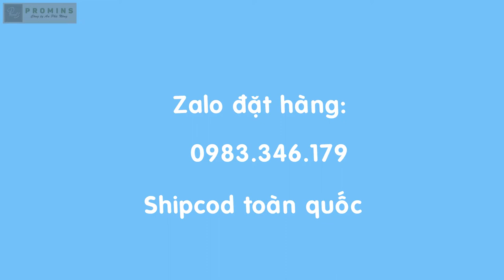Trùn sấy khô Profish cho cá cảnh | Thức ăn cho cá cảnh || Trùn Quế An Phú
Trùn sấy khô Profish là gì?
Với hệ thống sấy thăng hoa, Trùn quế gần như được xử lý sạch ruột trước khi đưa vào sấy giúp cho PROFISH đạt được độ sạch gần 99%. Đồng thời vẫn giữ được màu sắc, các acid amino và protein chứa trong trùn quế. Đây thực sự là một sản phẩm thức ăn bổ sung dinh dưỡng hữu cơ cần thiết cho cá yêu của bạn. Giúp cho cá phát triển khỏe mạnh, màu sắc tự nhiên sáng bóng mà loại thức ăn công nghiệp thông thường hàng ngày không thể làm được.
Profish có 2 loại: Bột và nguyên con sấy khô
THỨC ĂN BỔ SUNG CHO CÁ YÊU CỦA BẠN
Có thể thay thế hoàn toàn các loại thức ăn dinh dưỡng khác, trùn sấy khô Profish gói 100gr thích hợp cho phần lớn các loại cá cảnh như: Cá Koi, Cá La Hán, Cá Rồng, Cá ông tiên, Cá đĩa,… Ngoài ra còn có thể dùng trùn sấy khô làm thức ăn cho chim rất lý tưởng. Chúng sẽ dần quên đi thức ăn công nghiệp hàng ngày nếu bạn tập cho chúng làm quen bằng cách dùng kéo cắt nhỏ trùn ra thành khúc như cám viên.

CÁCH SỬ DỤNG:

Ngâm vào nước sạch từ 5 – 10 phút trước khi cho cá ăn.
Dạng bột có thể phối trộn vào thức ăn cho cá khi chuẩn bị.
CÔNG TY AN PHÚ NÔNG - Trùn Quế An Phú